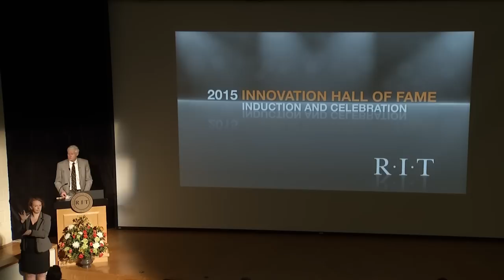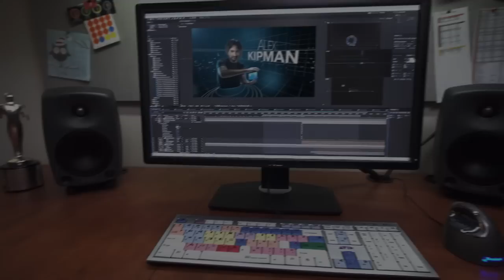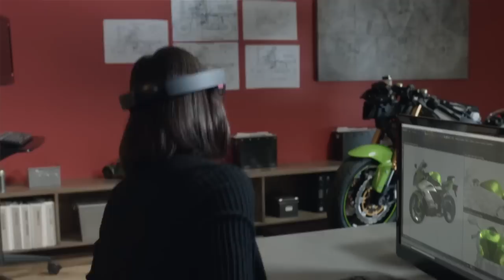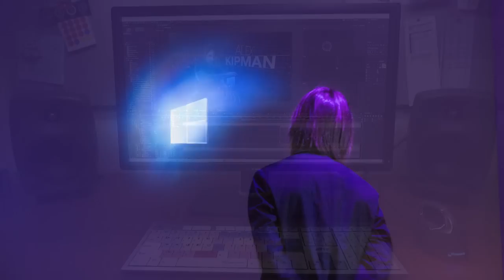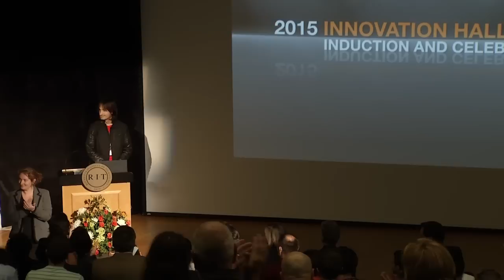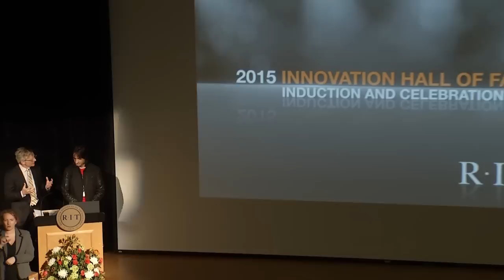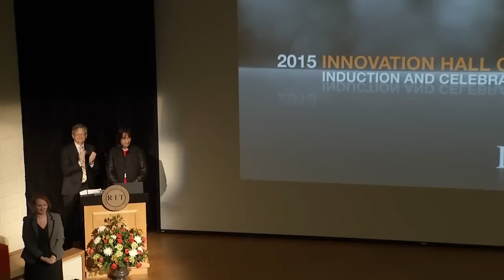2015 RIT Innovation Hall of Fame Induction Ceremony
To learn more about RIT Production Services and what we offer please visit our